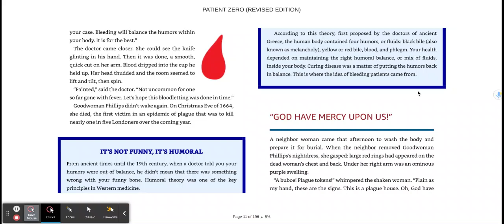Its not funny its humoral - closing task Lesson 2